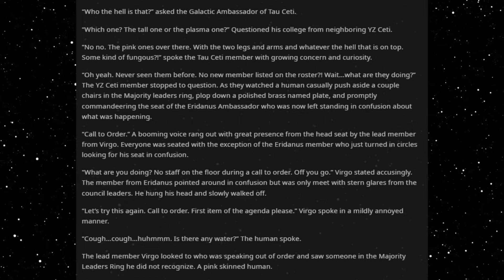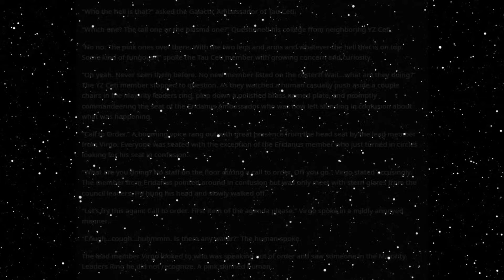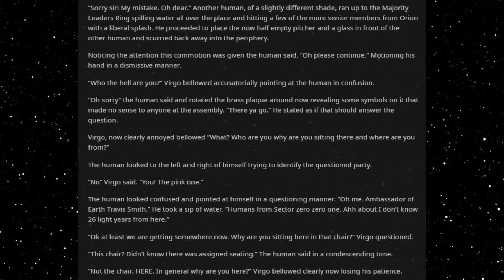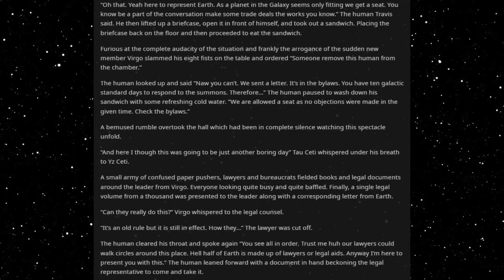Best HFY Sci-Fi Stories: Humanity Takes A Seat At The Galactic Senate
Making themselves at home!

An original story written, and granted permission to narrate by u/orcusgrasshopperfog